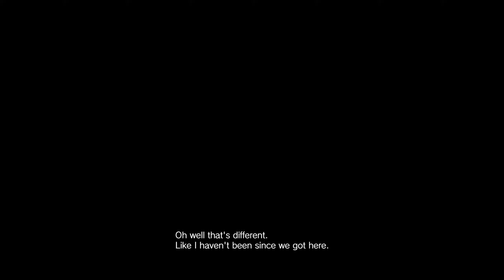Resident Evil 7: Not A Hero (All antique coins found) - PC Walkthrough (RTX 3080 TI & Ray Tracing)